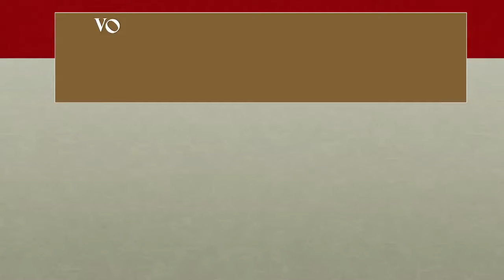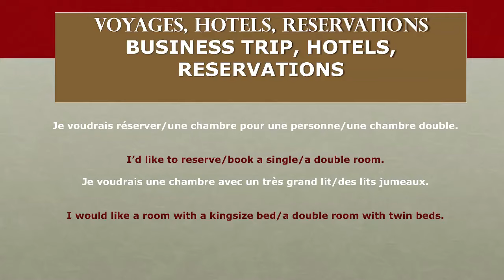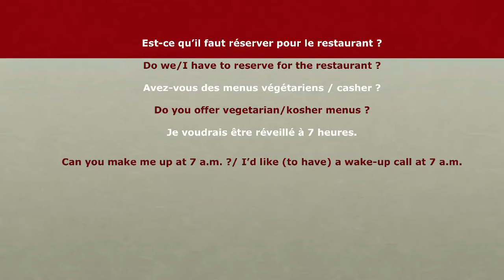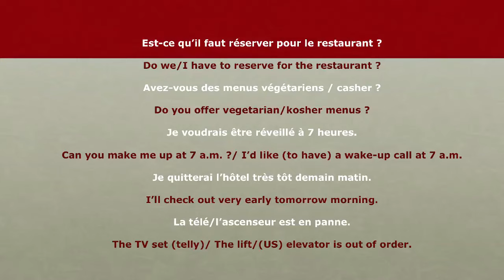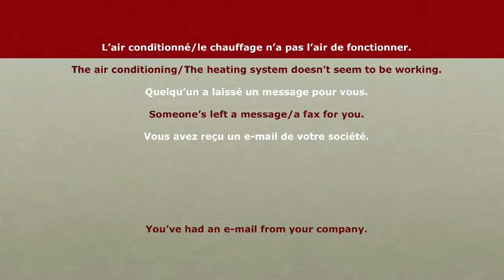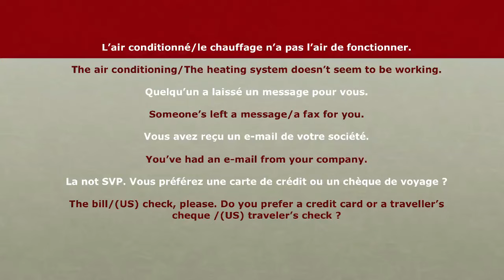9 - L'anglais au Bureau - Voyage Hôtels Réservations